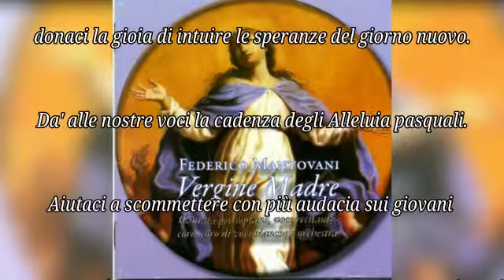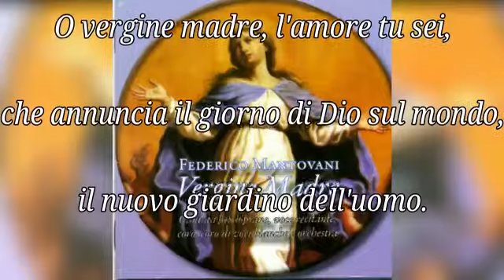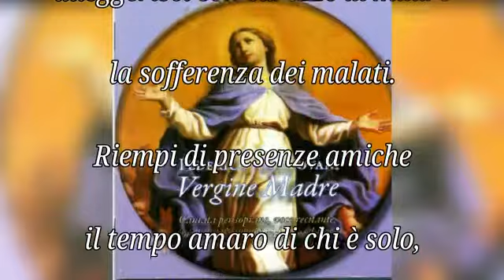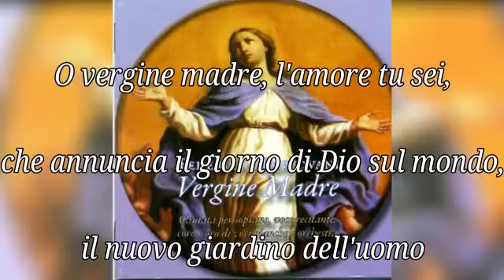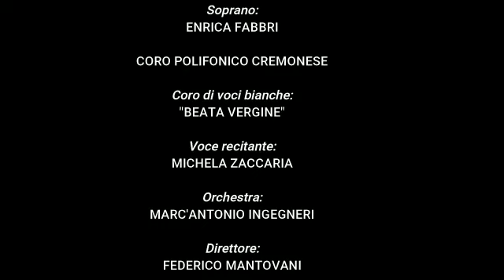Coro Polifonico Cremonese - Vergine Madre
Cantata per soprano , voce recitante, coro, coro di voci bianche , orchestra
musica di Federico Mantovani
- prima esecuzione  23 aprile 2010